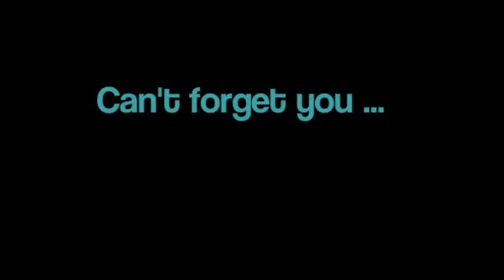Can't forget u - A Justin Bieber Love Story Part 442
sry vergessen zu posten ;) Aso und ich war natürlich nicht das OLLG xD Aber ich muss zugeben, dass ich fast geheult habe, als ich alle eure so süßen Nachrichten gelesen habe :) Vorallem weil das eigentlich nur ein witz sein sollte

Ich schob Justin leicht weg von mir. Ich konnte nur hoffen, er war nicht zu sauer, ich hätte jetzt auch lieber rumgemacht, aber die Pancakes mussten raus, sonst wären sie noch angebrannt. Er lies mich los und reichte mir wie selbstverständlich den Teller. Ich bedankte mich und lud die letzten Pfannkuchen hinauf. Gerade begann ich mich zu fragen, wo Pattie ist, doch als könnte Justin meine Gedanken lesen, wüsste er auch schon eine Antwort, ohne dass ich gefragt hatte.

J: Mom ist nicht da ... Sie ist mit Scooter noch irgendwo hingefahren, er musste noch was klären oder so und sie wollte mit ...

Ich merkte, wie ein wenig bedauern sich unter Justin's Stimme mischte. Er hatte gehofft er würde seine Mom wiedersehen. Seit der Hochzeit hatte er nichts mehr von ihr gehört, das zehrte ziemlich an seinen Nerven. Schnell versuchte ich das Thema zu wechseln und ihn wieder aufzuheitern. Ich hatte die Hände voll mit den Tellern und steuerte auf das große Sofa im Wohnzimmer zu, Justin lief hinter mir her.

L: Oh halt! Vergiss' das wichtigste nicht!

,meinte ich plötzlich und nickte mit den Kopf in Richtung Kühlschrank. Ruckartig drehte Justin um und eilte zurück. Ich hatte extra eine große Flasche original kanadischen Ahorn-Sirup mitgebracht und sie fast dort vergessen. Justin grinste breit als er die Flasche in den Händen hielt. Er lies sich neben mich auf das Sofa fallen. Ich drückte ihm den vollbeladenen Teller in die Hand und reichte ihn eine Gabel. Ich schnappte ihm den Sirup aus der Hand und lachte triumphierend.

L: Ätsch! Meiner!

Ich öffnete den Klappdeckel und roch daran wie an einem guten Wein, nur um Justin ein bisschen zu ärgern. Dann träufelte ich ein wenig von dem elendig süßen Zeug über meine Pfannkuchen und gab Justin letztendlich doch die Flasche zurück. Er übergoss seine Pancakes mit so viel Ahorn-Sirup, sie schwammen ihm beinahe davon. Ich sah ihn nur schräg an.

J: Was denn? Alles schmeckt besser mit Ahorn-Sirup!

Ich lachte nur und nahm einen Bissen. Prompt kleckerte mir ein kleiner Tropfen Sirup mitten in den Ausschnitt. Mit dem Finger nahm ich ihn weg und leckte ihn ab. Das brachte Justin auf eine etwas verrückte Idee. Noch bevor ich aufschauen konnte, flog mir eine riesige Ladung Ahorn-Sirup in den Ausschnitt. Hastig stellte Justin die Teller beiseite und grinste breit und sexy.

J: Siehst du!?
L: Du weißt schon, dass das dein Shirt ist, das ich anhabe?
J: Egal ...

hauchte Justin mir eilig zu.

Hat euch denn auch das gefallen? Sry ist grad n bisschen viel über Pancakes, ich weiß ;)
Bitte lasst mir ein Kommi da :)

love you so freaking much
xLina